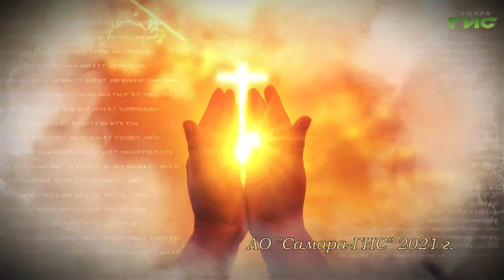"Иконография праздника Успение Пресвятой Богородицы"/ "Просто о вере" от 30.08.2021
Иконография праздника Успение Пресвятой Богородицы. Какие секреты она таит и как раскрывает богословский смысл? Поговорим об этом в программе "Просто о вере".